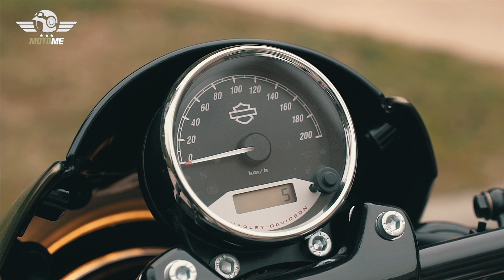Harley-Davidson Street Rod 750 - motortest MotoMe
Harley-Davidson Street Rod:

Joost nam de nieuwe Harley-Davidson Street Rod mee voor een kwiek potje toeren rond Marbella. Als eerste valt op dat deze in India vervaardigde motorfiets er een stuk beter uit ziet en tevens beter afgewerkt is als de eerste, inmiddels vier jaar geleden geïntroduceerde Street 750. Maar hoe hij zich gedraagt op de straat? Joost mag het weten!